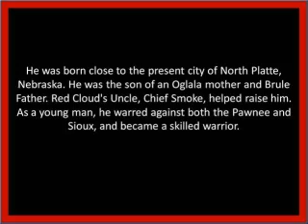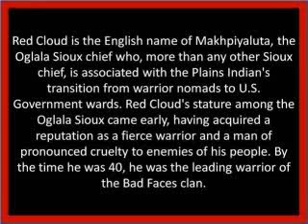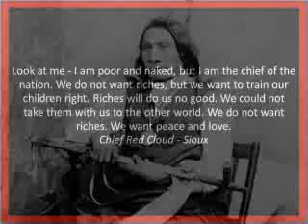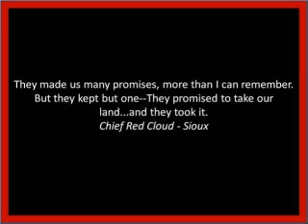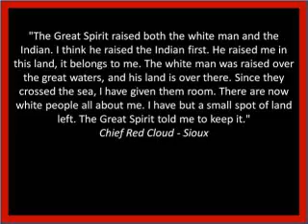Chris Ferree - Red Cloud's Farewell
From the" Overflow" CD... A short history of Chief Red Cloud with pictures and quotes